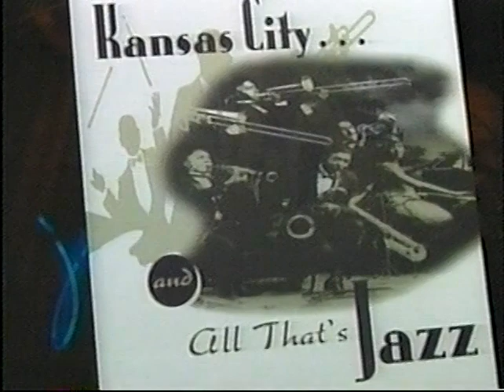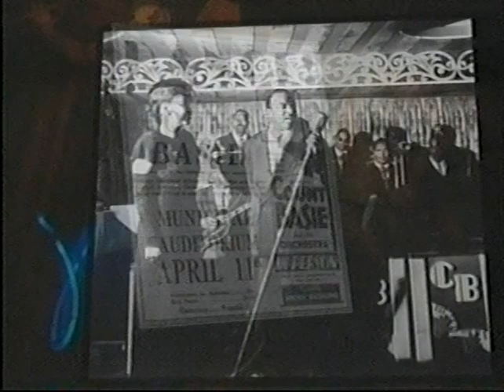1999 U.S. World Gymnastics Team Trials - Women's Individual All-Around Final (ESPN)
ESPN coverage of the Women's Individual All-Around Final from the 1999 U.S. World Team Trials in Kansas City, MO